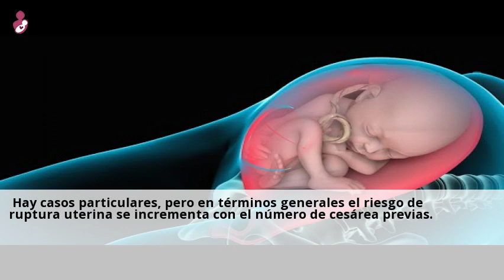Parto natural despues de una cesarea, Â¿es posible?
Durante el siglo pasado circularon muchos mitos en derredor de los partos por
cesarea (y algunos se mantienen). Uno de ellos era que en el embarazo que ...Visita nuestras clinicas de Parto cesareo y consultales online y gratis